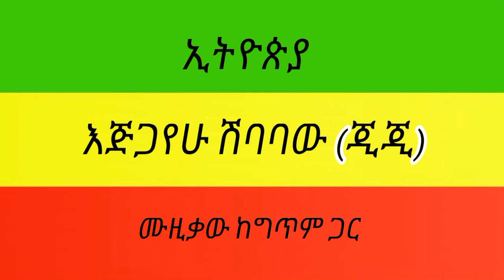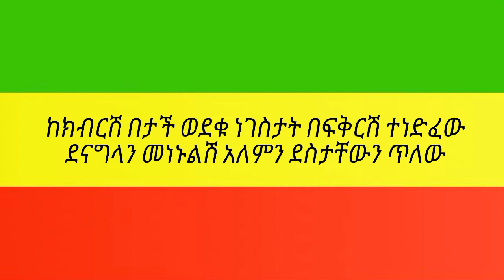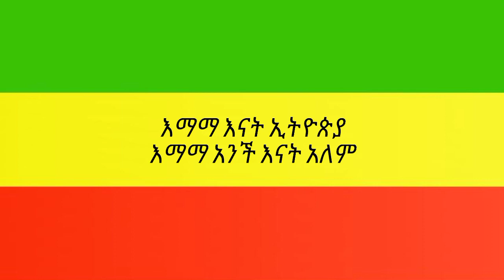Yemaleda Bisrat - Lyrics - Ejigayehu Shibabaw Music - Ethiopia - 2022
Music - Abel Birhanu Feta Daily Donkey tube Nahom Records Inc Hope Music Ethiopia Minew Shewa Tube Bireman Film Production Alemneh Wasse Zehabesha 4 Teddy Afro Inspire Ethiopia